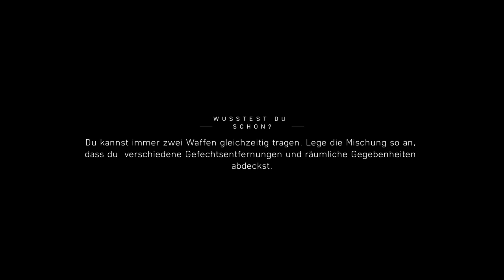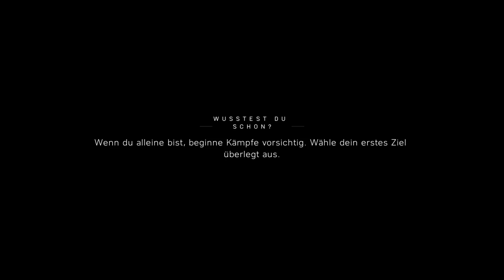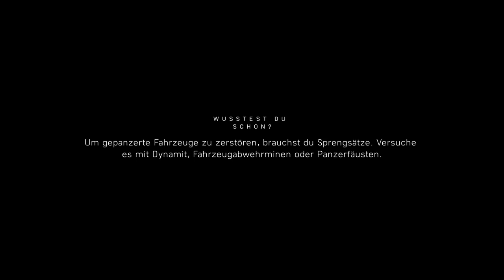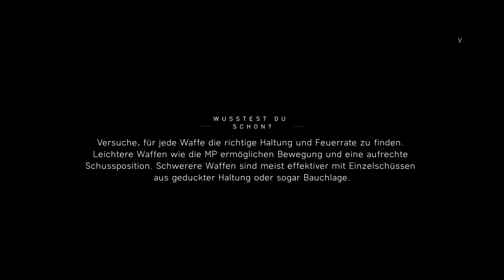11 feet 5 part 4